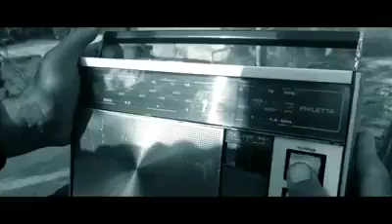Everything is good for you guys doing today beautiful and amazing person in the world song search it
Video from Shekhawat Studio